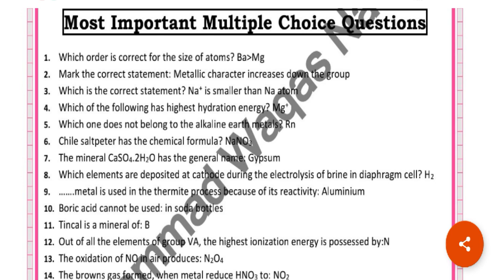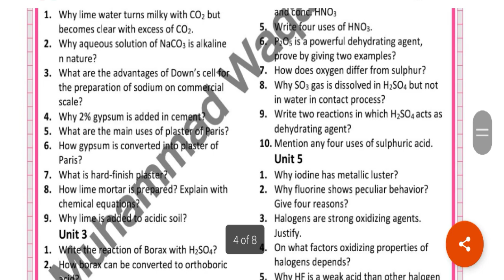2nd Year Chemistry Guess Paper - Class 12 Board Paper Important Guess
This video Contains
Complete Important Short Questions chemistry
Class 12th Chemistry Board Guess
2nd Year Important Long Questions
2nd year Board Exams Guess Paper